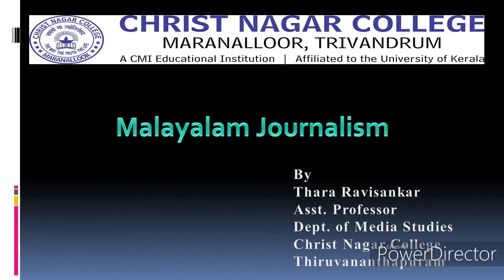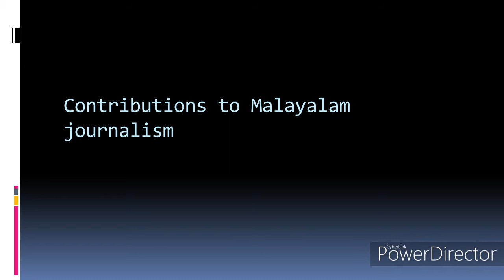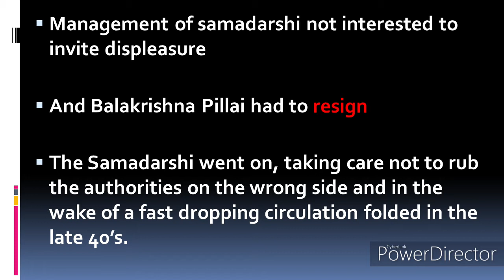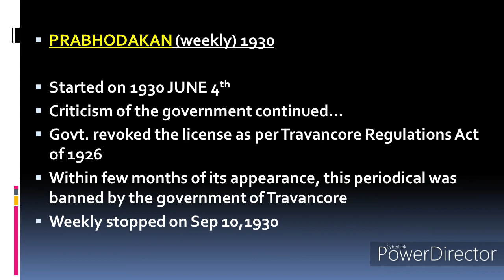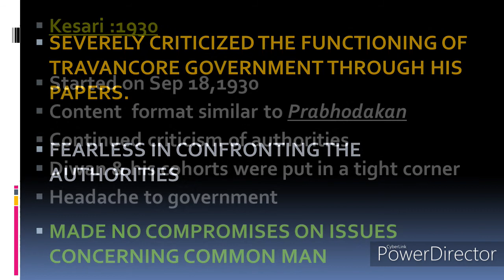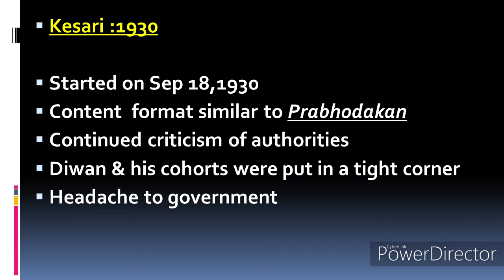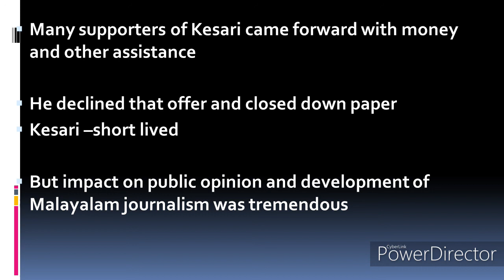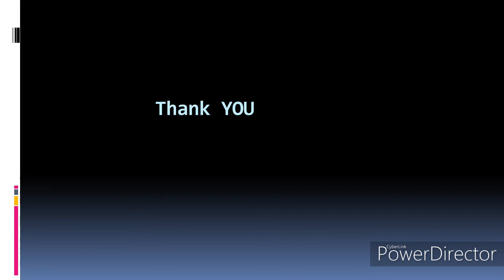Kesari A Balakrishna Pillai part 2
By
Thara Ravisankar
Asst, Professor
Dept.of Media Studies
Christ Nagar College
Thiruvananthapuram